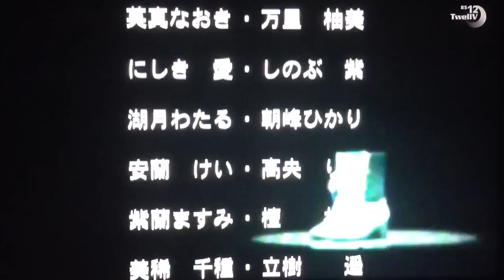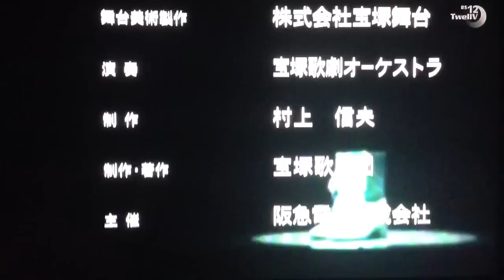宝塚星組 2005 ソウル・オブ・シバ！！ パレード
2005年 星組 宝塚大劇場
『 ソウル・オブ・シバ！！ 』パレード
出演：轟悠（専科）、湖月わたる、檀れい、安蘭けい etc...

2005 Star troupe
『 Soul of Shiva！！ 』Parade
Performer：Yuu Todoroki, Wataru Kozuki, Rei Dan, Kei Aran etc...